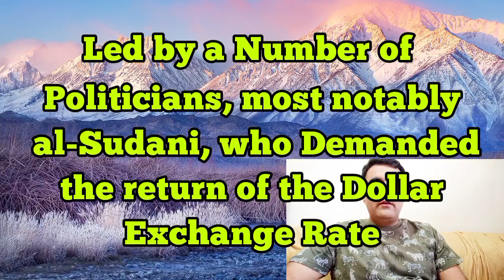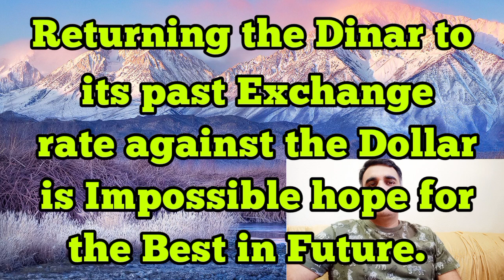Iraqi Dinar News Update Dinar IQD News Value of Dinar | Iraqi Dinar Revaluation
Iraq RV
Iraq Reform
iraqidinar
dinar guru updated
rapid updates
dinar investment
when will the iraqi dinar rate change
dinar investor,
rapid iraq news
dinar revaluation
dinar currency exchange rate,reinstatement
iqd news
when will the dinar currency revalue
dinardetectives
currency reinstatement
new dinar currency
iraq politics